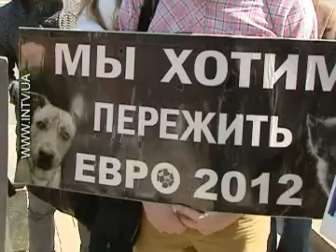Влада почала процедуру заборони мітингів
Спершу мерія отримала доручення від Кабінету міністрів щодо обмеження мітингів у центрі Києва, зокрема, під Адміністрацією президента та Кабінетом міністрів І Головне управління з питань внутрішньої політики КМДА вже квапиться оце виконувати